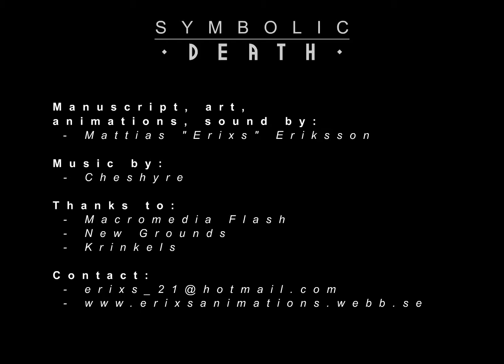Madness Combat Symbolic Death by Erixs (2006)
Another old memorable Madness tribute that didn't seem to be on Youtube so I decided to upload it myself.